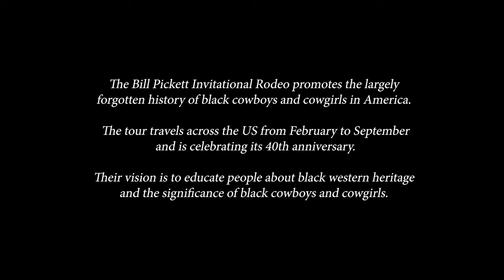In Oakland, California with the Black cowboys and cowgirls of the Bill Pickett Rodeo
Celebrating the much-forgotten history of Black Western heritage in the U.S.A., The Bill Pickett Invitational Rodeo has reached millions across America over its four decades. Honoring legendary Black cowboy Bill Pickett’s legacy as originator of the bulldogging stunt, Lu Vason founded his all-Black rodeo in 1984, having encountered the thrill of the rodeo – and a glaring lack of diversity at odds with African-American contributions to the sport.…read more at nowness.com